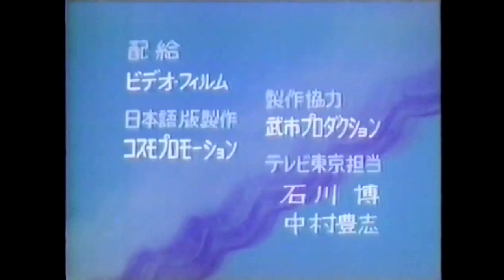木曜洋画劇場 テレビ東京 Ｒｏｍａｎｃｅ Ｔｈｅｍｅ ｉｎ Ｆ